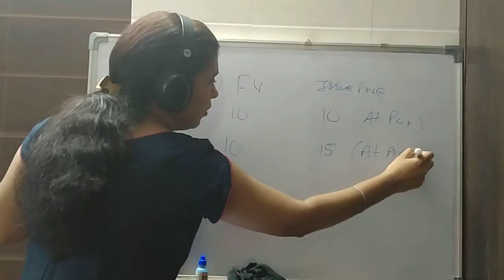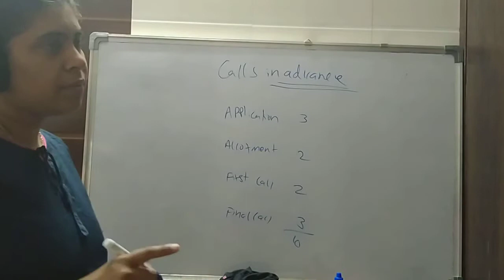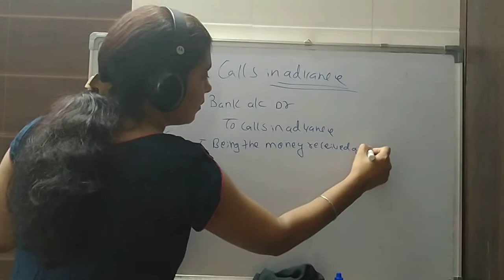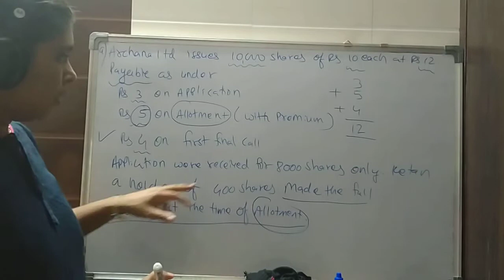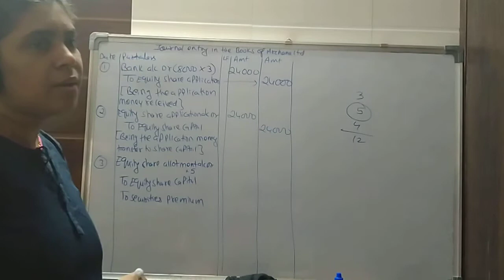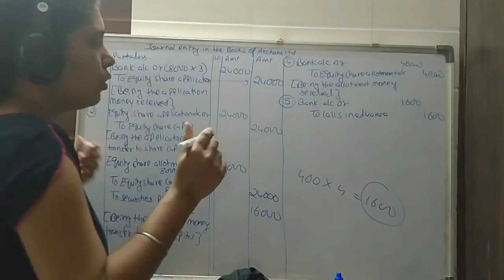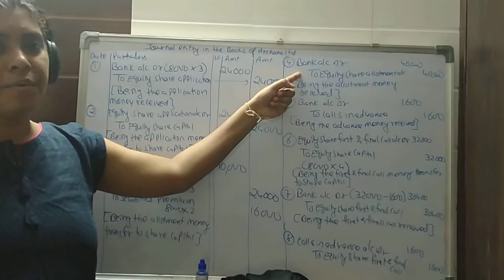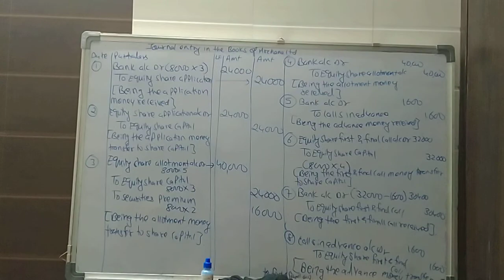Accounting for shares LECT 8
Calls in advance
Sums related to the said topic is in video itself